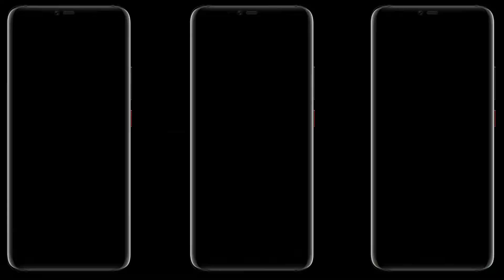🥀আমার মনের চাদ হারায় গেলার // Amar Moner Chand Harai Gelo // New Purulia dj sad song video status 😭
New Style Trending Old Purulia Sad Song Bewafa Status Editing Alight Motion Editing Video // 2023 //

New Purulia Shayari Sad Song Purulia Song Bewafa Status Editing Alight Motion Editing Video (2023 )

New Tending Lofi Song Status Editing ! Alight Motion Video Editing ? Purulia New Lofi Song Status /

Purulia New Sad Song Status Editing ? Alight Motion Video Editing ? Purulia Bewafa Status Editing

=== ℅ DON T FORGET TO

                                  💞 ÷÷÷÷÷ COMMON ÷÷÷÷÷✍️

🥀 ❣️Love You❣️ 🥀

🔰All Material bownloabownload NOW🔰
Telegram challenge  MY YouTube challenge
Telegram hot video👉NIL STATUS DJ 👈

👉:⁠-⁠)আমার ভিডিও যদি আপনার ভালো লাগে তাহলে ভিডিও টি তে একটা লাইক দিন 🌹

👉:⁠-⁠)যদি আপনার কোনো বিষয় নিয়ে অসুবিধা থাকে তাহলে কমেন্ট করে বলুন 😥

                 ÷÷÷÷÷÷÷÷❣️Love You❣️÷÷÷÷÷÷÷÷

✍️ ❣️Love You❣️ 🔔